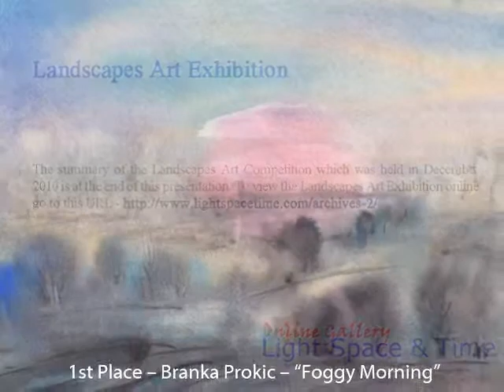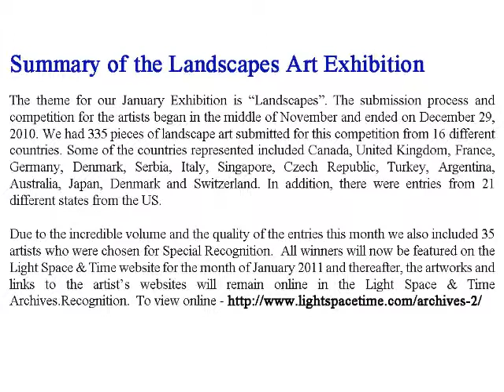The Landscapes Art Exhibition - January 2011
The theme for our January Exhibition is "Landscapes". The submission process and competition for the artists began in the middle of November and ended on December 29, 2010.

We had 335 pieces of landscape art submitted for this competition from 16 different countries. Some of the countries represented included Canada, United Kingdom, France, Germany, Denmark, Serbia, Italy, Singapore, Czech Republic, Turkey, Argentina, Australia, Japan, Denmark and Switzerland. In addition, there were entries from 21 different states from the US.

Due to the incredible volume and the quality of the entries this month we also included 35 artists who were chosen for Special Recognition.